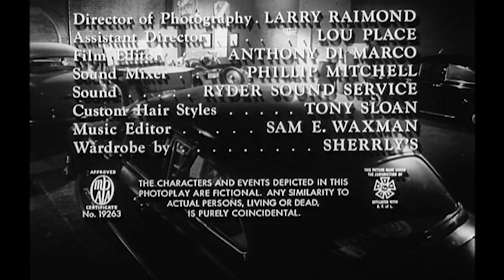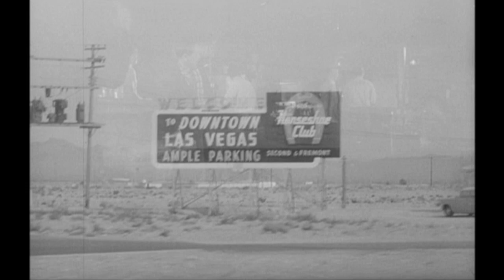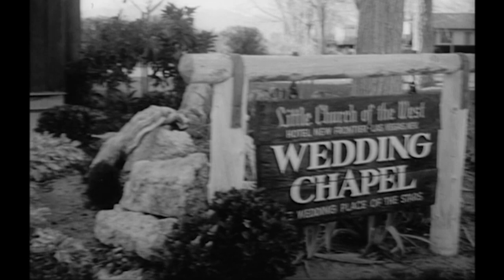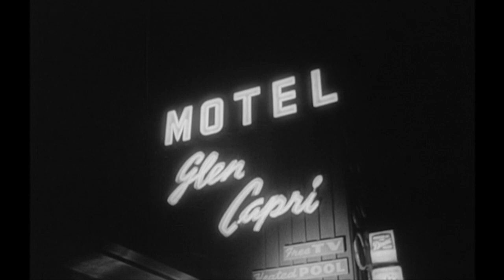Date Bait | Teen Drama | Gary Clarke | Classic Old Movie | English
Date Bait - A Troubled young man, Brad, returns home after six months rehab. On his first night he starts a fight in dance club with a man named Logan because he was dancing with Sue, a girl whom Brad is in love with.

Date Bait (1960)
Director: O'Dale Ireland
Writers: O'Dale Ireland(story), Ethelmae Wilson Page(screenplay), Robert Slaven(screenplay)
Stars: Gary Clarke, Marlo Ryan, Dick Gering
Genre: Drama
Country: United States
Language: English
Release Date: November 1960 (USA)

Storyline:
A Troubled young man, Brad, returns home after six months rehab. On his first night he starts a fight in dance club with a man named Logan because he was dancing with Sue, a girl whom Brad is in love with. Brad's older brother ends the fight just to beat Logan up later himself. Although Sue's strict father is strongly against her relationship with Logan, they secretly get married in Las Vegas. Soon Brad's love turns to obsession and at the same time he falls back into using drugs. Sue's father takes matters into his own hands.

Reviews:
"I really enjoyed this film. There are hot car chase scenes, her*in junkies, cute guys (Logan!), crazy gangster power struggles, dumb older brothers, cool music and the greatest awkward wedding night scene I've ever seen in a movie. Perhaps I'm easy to captivate, but I was into the movie the whole time, not bored once! The acting and characters were interesting, too. I loved Frida, who was always playing jokes on her lanky, tolerant boyfriend. Danny Logan just keeps getting crapped on even though he seems to do everything right, and you can't help but cheer him on the whole time. The gangsters are laughably dumb and the her*in junkie Freddy is very entertaining with his obsessive face-covering. I thought it was well directed film and well thought out plot. If you think '50s teen movies are lame, then don't watch this one because it's pretty classic in my book."
- written by "ethylester" on IMDb.com

SUPPORT US!

MORE MOVIES!